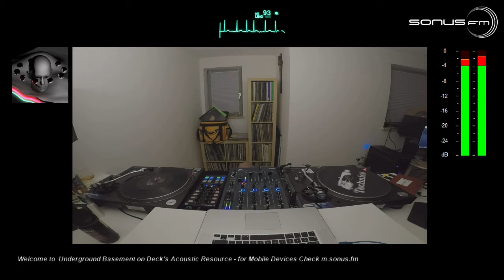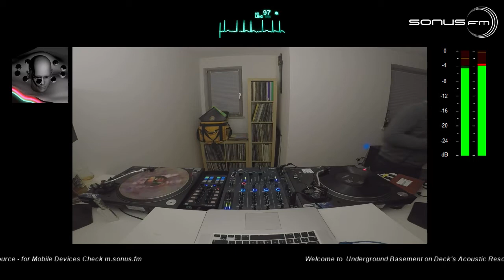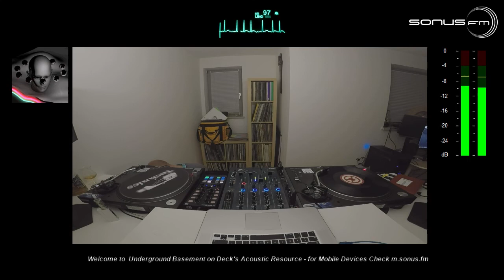Underground Basement mixed by Acoustic Resource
For Mobile Devices Check:
m.sonus.fm
HQ Audio:

Acoustic Resource
Der gebürtige Dresdner wanderte 1987 offiziell aus der DDR aus und schlug in München seine Zelte auf, wo er zwischen 1995/1996 in Kontakt mit Techno kam. Die starke Bindung zu elektronischer Musik wurde am meisten durch die Synthie-Pop Klänge von Depeche Mode und Pink Floyd (1970 - The Psychedelic Years) sowie nicht zuletzt von Kraftwerk, den so called „Beatles der elektronischen Tanzmusik“ geprägt.

Seit 1.6.2015 ist Acoustic Resource mit inhaber des neuen Web Radios
Alle 2 Wochen Mittwochs gibt er seine Interpretation von Techno getreu dem Motto „Underground Basement“ zum Besten; eine musikalischen Reise durch die letzten mehr als 20 Jahre Techno